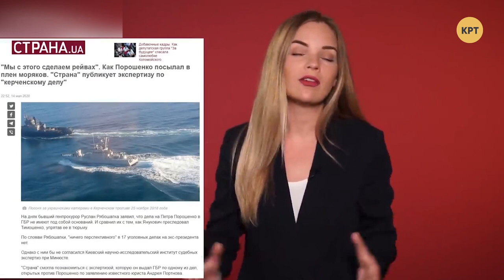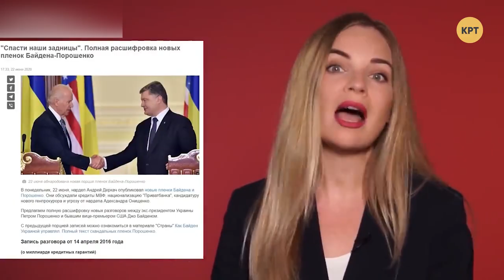Суды над Порошенко похожи на "выматывание" рыбы – Николай Спиридонов – ТОП-БЛОГЕРЫ УКРАИНЫ #96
Говорим про закон "О медиа", обсуждаем избирательную работу Нацсовета по ТВ и радио, который к разным СМИ имеет разное отношение. Также анализируем вероятность посадки Порошенко, которого вызывают в суд, но его активы не трогают.